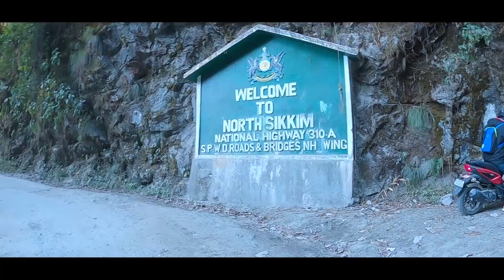We Did Rehearsal For North Sikkim Bike Tour😆||RJ Prabal||RJ Sagar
Unplan trip alwaz brings highest level of joy.